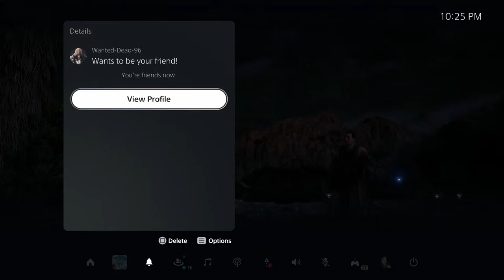Horizon Forbidden West - 100% Let’s Play Part 24 (Very Hard) [PS5]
Part 24 of our Horizon Forbidden West 100% Platinum Trophy Let’s play on PS5.

Thanks for checking out my Horizon Forbidden West Let's Play!